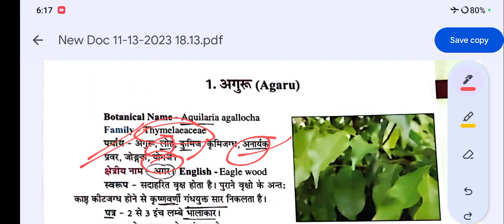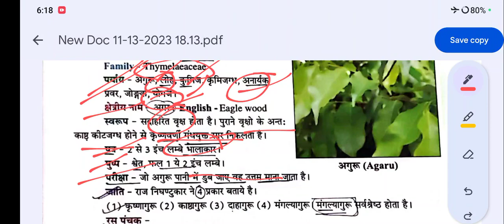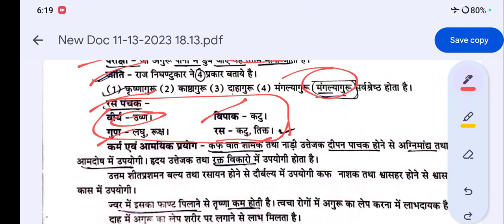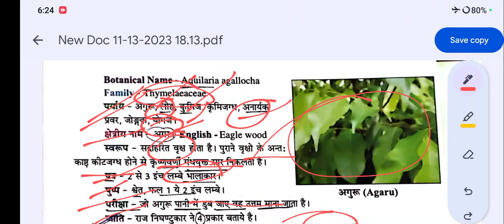Agaru plants ☘️ 🌵Bams 2nd year DG 2 ☘️ 🌵easyway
Bams 2nd year DG 2 🌵easyway